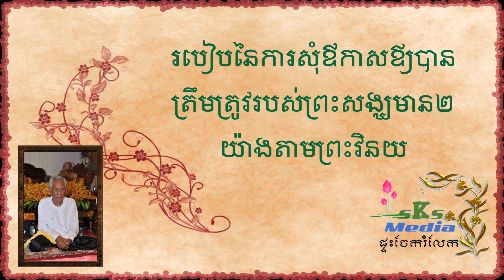ព្រះវិនយ (0011) របៀបនៃការសុំឳកាសឪ្យបានត្រឹមត្រូវរបស់ព្រះសង្ឃមាន២យ៉ាងតាមព្រះវិនយ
របៀបនៃការសុំឳកាសឪ្យបានត្រឹមត្រូវរបស់ព្រះសង្ឃមាន២យ៉ាងតាមព្រះវិនយ